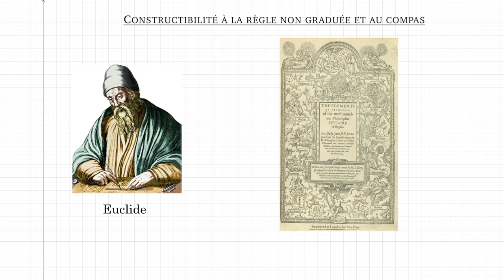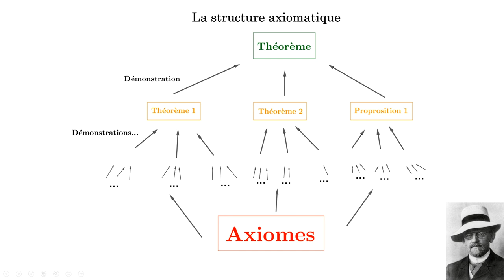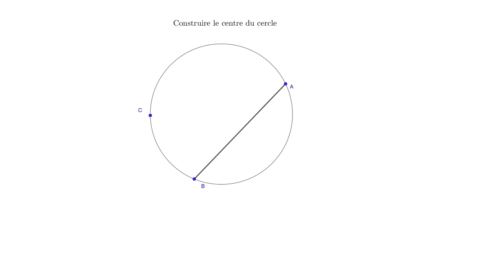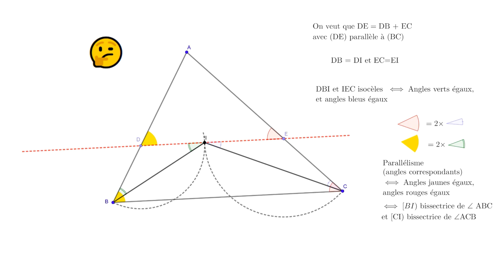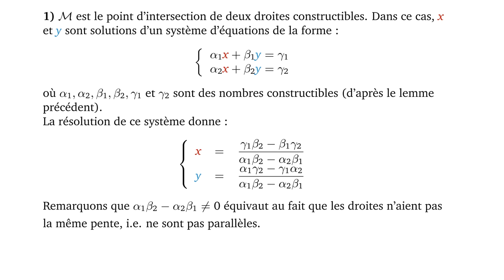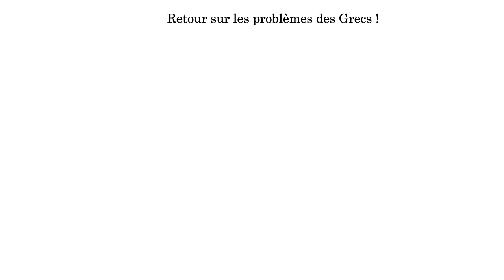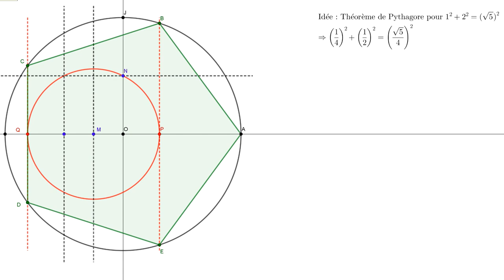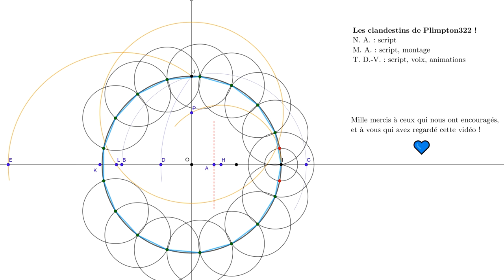Constructibilité à la règle non graduée et au compas : une introduction | AM #2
La règle non graduée et le compas. Deux outils bien scolaires...
c'est sans compter sur toutes les mathématiques qui ont été, et qui sont derrière !

Problème de division d'un segment : 11:19
Résolution : 12:10
Suite : 13:12

Problème 1 :  13:25
Solution : 13:35

Problème 2: 14:01
Solution : 14:14

Problème 3: 14:58
Solution : 15:10

Problème 4: 17:12
Solution : 17:28

Construction du pentagone régulier : 37:32